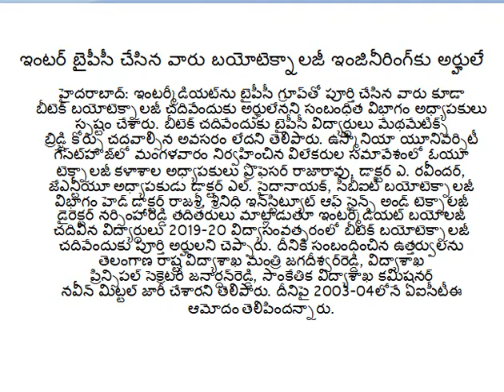ఇంటర్ బైపీసీ చేసిన వారు బయోటెక్నాలజీ ఇంజినీరింగ్‌కు అర్హులే| BiPC ELIGIBLE FOR BIOTECH ENGG